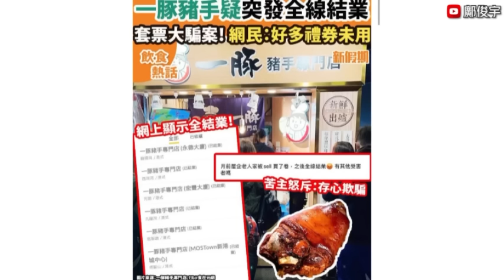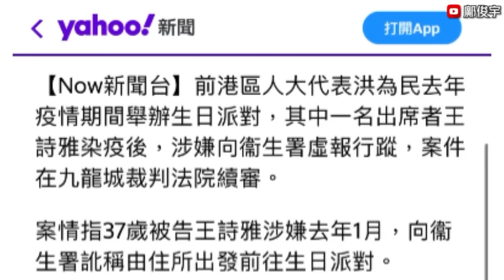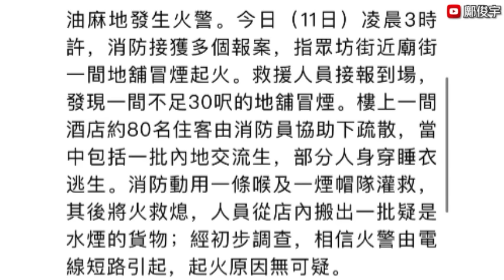傳有餐廳突全線執笠！多人買套票恐無得賠？瘋傳港鐵女子倒吊？11-10-2023